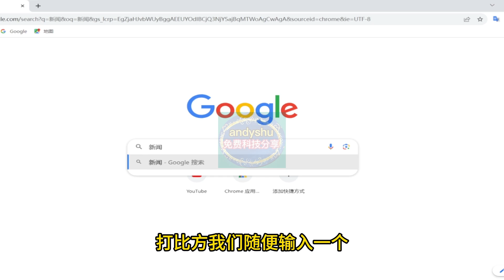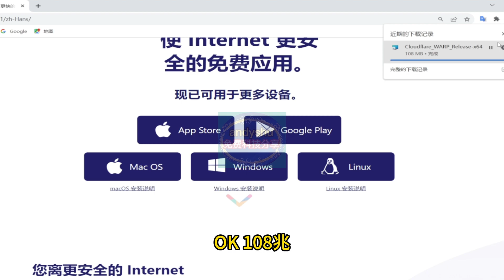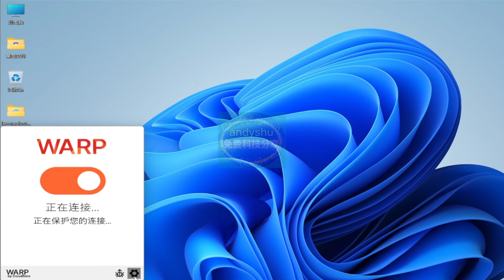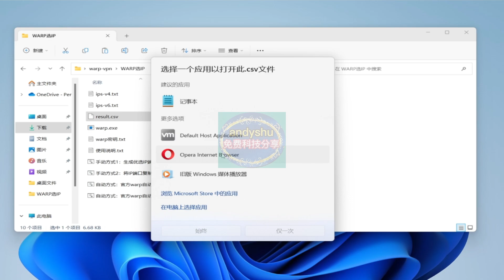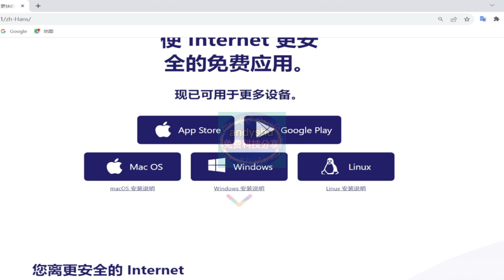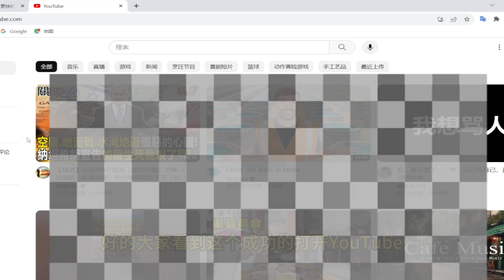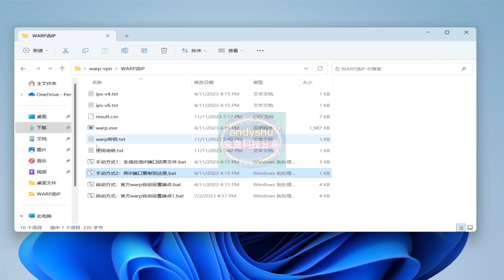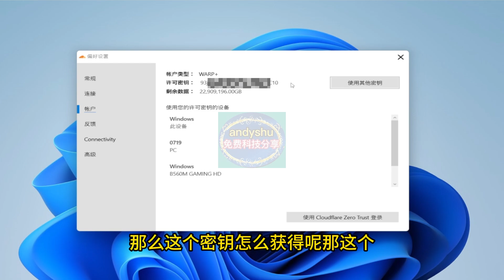免费高速VPN持续奉献，大公司出品可靠优选节点，密钥升级永久无限流量cloudflare